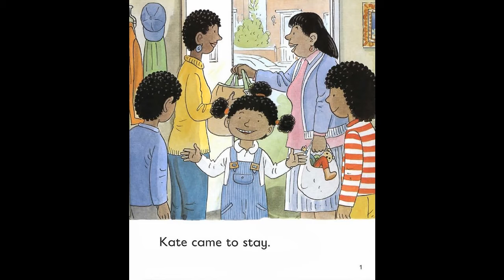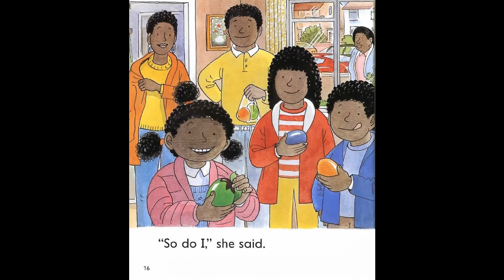The Egg Hunt